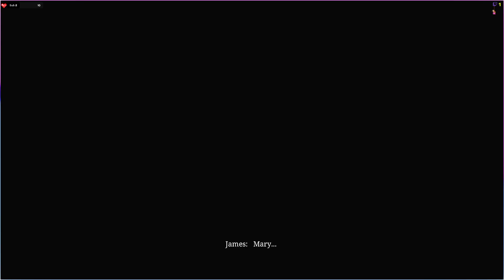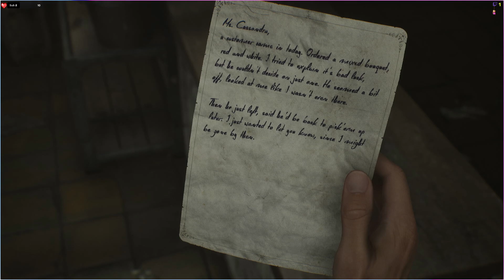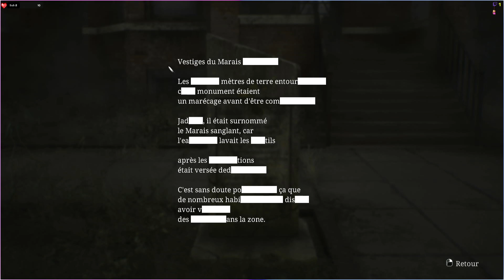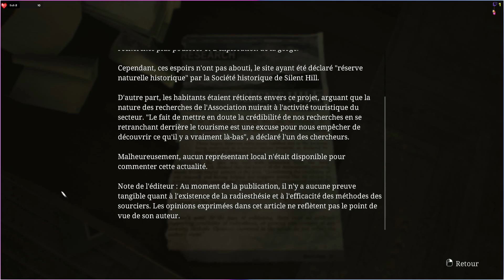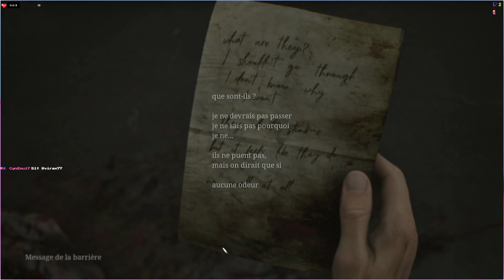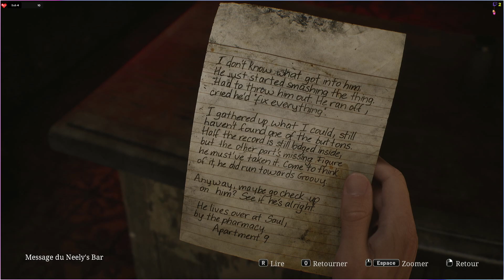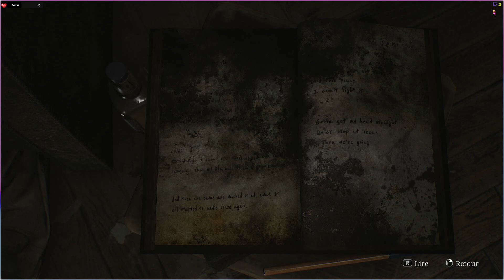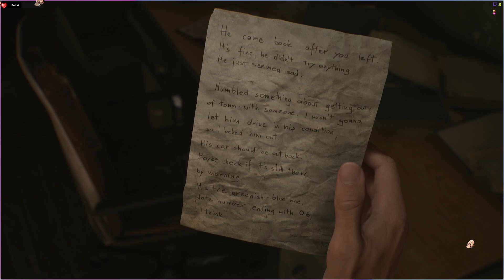Silent Hill 2 Remake Let's Play #1